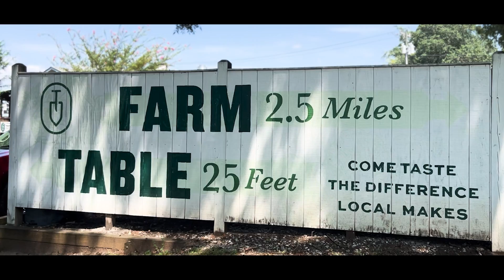Events at Topsoil Restaurant Travelers Rest | Greenville South Carolina Restaurants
Planning your weekend near Greenville, SC, and craving a delicious dining experience?  Searching for the best restaurants in Greenville, SC? Have you heard of Topsoil Restaurant in Travelers Rest, SC, just a stone's throw from Greenville?

Chef Adam Cooke, 2020 James Beard Semi-finalist for Best Chef Southeast, is at the helm of this talented team.

Whether you're in the mood for a hearty dinner, a delightful brunch, or just missing the fresh ingredients from the Greenville Farmers Market, we've got you covered!  We'll give you a sneak peek into this true farm to table gem and explore why it's a must-visit when choosing Greenville South Carolina restaurants.

🕔 Hours
Dinner Thursday - Sunday 5-9PM
Brunch Saturday & Sunday 10AM - 2PM

Weekly Highlights Include:

Thursdays 🎶Live Jazz & 1/2 off select bottles of wine
Saturdays 🪕Bluegrass Brunch
👨🏻‍🍳Chef’s 5 Course Tasting Menu Sunday evenings, alongside regular dinner service

🍷Wine Club - 1st Saturday of each month 4-5PM
🌱Bi-Monthly Plant Based Supper Club
🍾Wine Dinners
🎉Private Event Venue

Indulge in the essence of locally sourced ingredients and reserve your spot for an unforgettable brunch or dinner at one of Greenville's best restaurants.